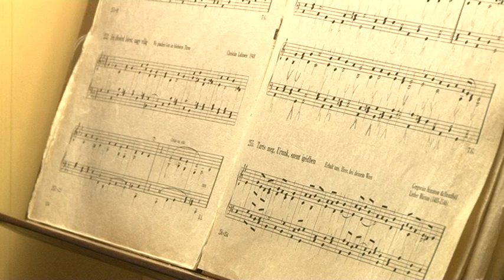A Szekszárdi Evangélikus egyházközség fennállásának 110 évfordulóját ünnepelte 20190110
A Szekszárdi Evangélikus egyházközség fennállásának 110 évfordulóját ünnepelte a közelmúltban. A gyülekezet történetéről, a 90 éve épült templom építéséről és a jelen kihívásairól is beszélgettünk Sefcsik Zoltánnal a gyülekezet élén 17 éve működő lelkésszel .